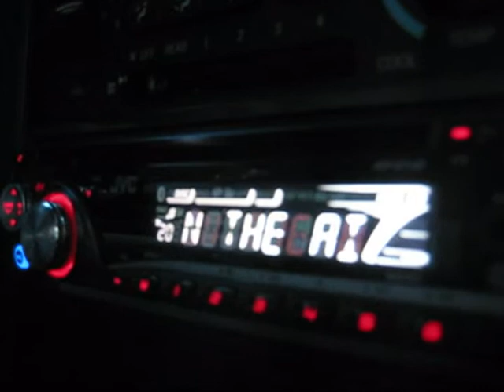classic clip: "CD-TEXT"